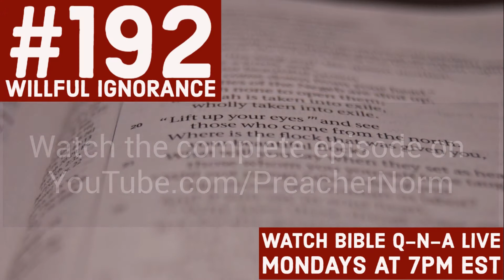How This Works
Clipped from Bible Q-n-A #192: Willful Ignorance

For the latest episode of Bible Q-n-A and Bible Q-n-A LIVE